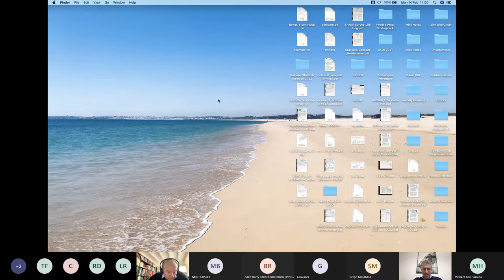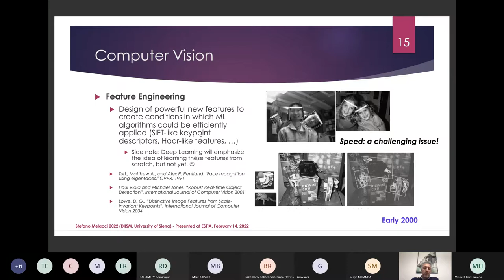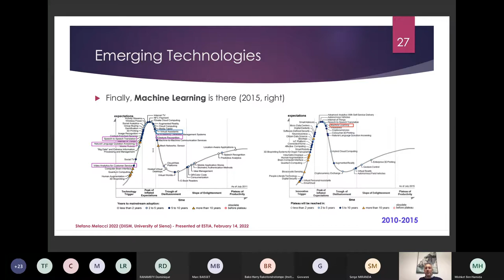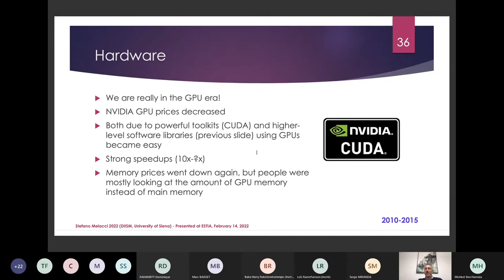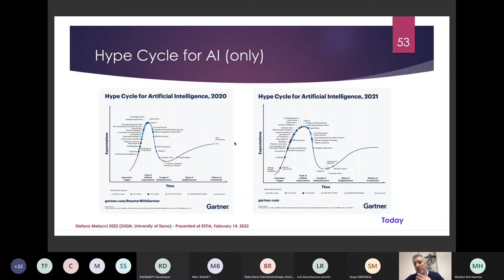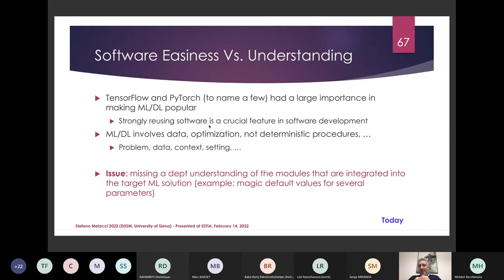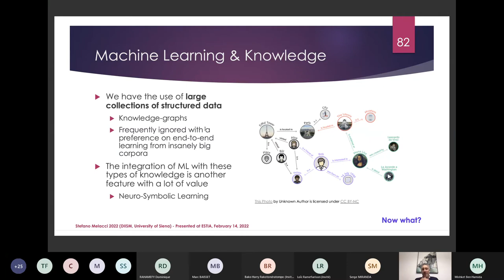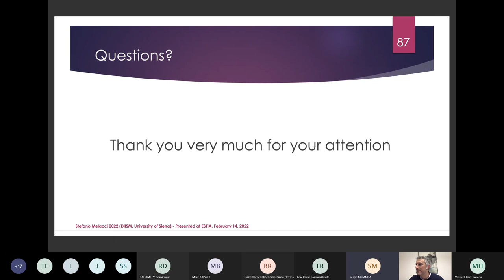[WEBINAR] Past & Present of Deep Learning : Now what ? - Pr. Stefano MELACCI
🌟 REPLAY AVAILABLE! 🌟

Dive into the fascinating world of Deep learning with the captivating replay of our webinar presented on February 14th! 🎥🧠

Join Prof. Stefano Melacci as he takes us on a journey through the past and present of Deep learning and explores what lies ahead for this groundbreaking field. 🚀🔍

Discover the evolution of Deep learning algorithms, their applications, and how they continue to shape the future of technology and artificial intelligence. 📈💡

This video will provide you with valuable insights and inspire your curiosity about the latest advancements in the field. Don't miss this opportunity to gain a deeper understanding of Deep learning! 💡🔥

Enhance your expertise and be part of the future of technology! 🔔📚